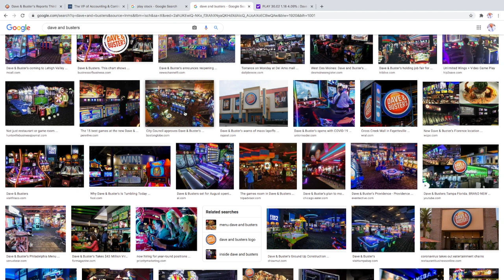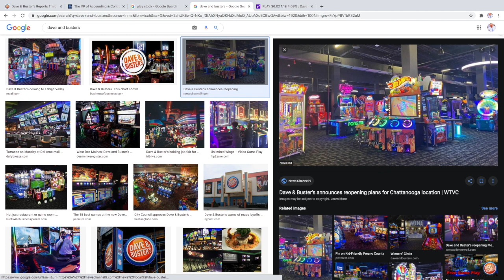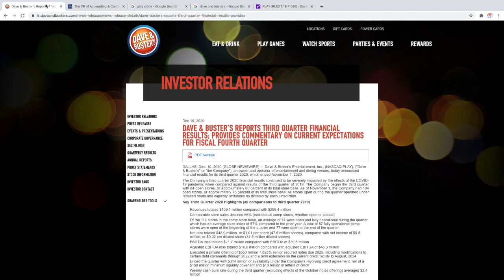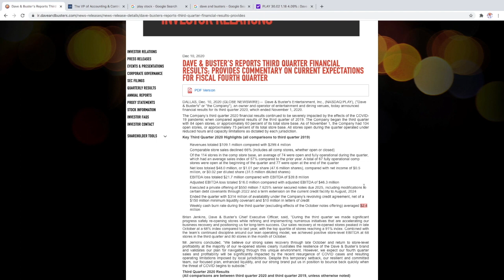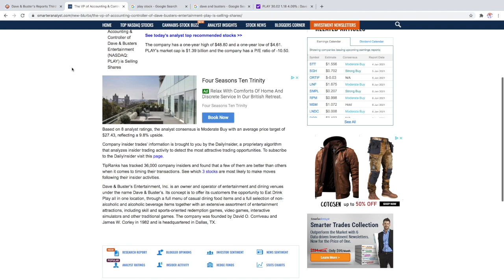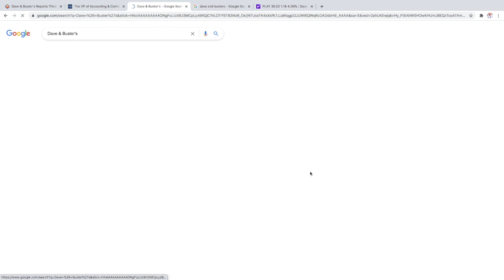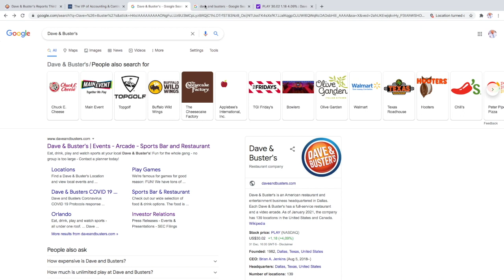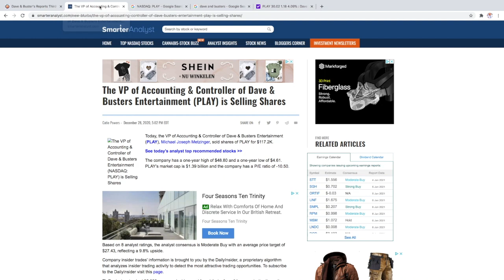Be Careful On Dave and Busters Stock🚀 PLAY STOCK In Depth Analysis and Why I Am Not Buying...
Traders and Investors, this is my PLAY Stock Analysis for July 2020 based on my technical analysis. As always, hope you make some money.